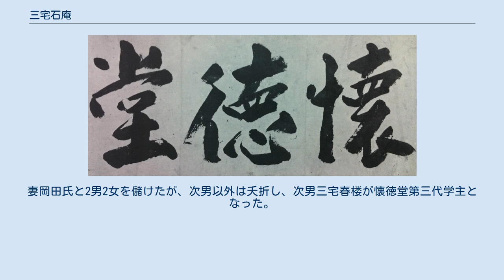三宅石庵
三宅石庵書。
石庵は顔真卿の書風を学んだとされる。
 三宅 石庵（みやけ せきあん、寛文5年1月19日（1665年3月5日） - 享保15年7月16日（1730年8月29日））は江戸時代中期の儒学者（折衷学派）。
浅見絅斎門下。
懐徳堂初代学主。
名は正名、字は実父、通称は新次郎、別号に万年、俳号に泉石。
弟に三宅観瀾がいる。
 朱子学を始め、陽明学、古義学、医学などを奔放に取り込む石庵の学問は鵺学問と称され、懐徳堂の学風にも大きな影響を与えた。
書家としても知られる。
 寛文5年（1665年）、京都三条通に町人儒者三宅六兵衛道悦と妻田中氏の間に生まれた。
弟観瀾と共に錦小路通高倉西入ルの浅見絅斎私塾で朱子学を学んだが、陽明学に傾倒したため、放蕩を理由に破門された。
 元禄初年、江戸で観瀾と私塾を開くも振るわず、元禄10年（1687年）単独で帰京後、讃岐国多度郡琴平の豪農羽屋木村平右衛門寸木に招聘され、儒学を教授した。
この間、京都の豪商とも人脈ができ、元禄13年（1701年）、大坂尼崎町二丁目御霊筋（大阪府大阪市中央区今橋四丁目）で私塾を開くと、町人を中心に多くの門弟を集めた。
 正徳3年（1713年）8月、塾内が手狭のため、門弟の町人や木村家等の資金で用意した安土町二丁目北側に移転し、多松堂と号した。
しかし、資金提供者の中に徳業でない者がいたとして、享保4年（1719年）8月、自身の資金で高麗橋三丁目苧屋三郎右衛門隠宅を借りて移転した。
享保9年（1724年）3月、享保の大火で被災し、郊外平野の郷学含翠堂に避難、門弟への教授を続けた。
 同年5月には門弟によって尼崎町一丁目北側（今橋三丁目）道明寺屋吉左衛門（富永芳春）隠宅に懐徳堂が設立され、その学主に就任した。
享保11年（1726年）には中井甃庵により懐徳堂が官立とされ、10月5日の記念講義では『論語』『孟子』各第一章を説き、その内容は『万年先生論孟首章講義』として伝えられる。
 享保15年（1730年）死去。
墓地は河内国高安郡服部川村（大阪府八尾市服部川）神光寺。
妻岡田氏と2男2女を儲けたが、次男以外は夭折し、次男三宅春楼が懐徳堂第三代学主となった。